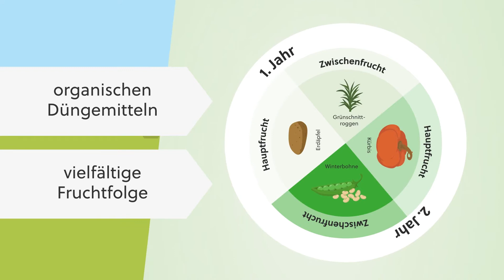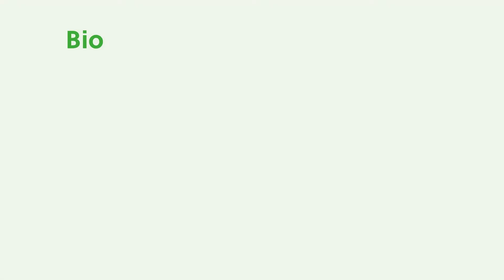Wie geht Klimaschutz in der Landwirtschaft?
Landwirtschaft kann klimafreundlich gestaltet werden - die Bio-Landwirtschaft geht hier mit gutem Beispiel voran. Wie zeigt unser Kurzvideo.